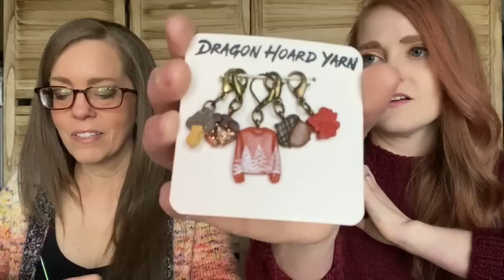The Girls in the Yarn Cafe: Sweaters, Socks, Cowls, and Clay!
The Girls in the Yarn Cafe

This is a podcast featuring a mother/daughter duo discussing yarn dyeing, knitting, crochet, polymer clay, pattern design, and all things crafty!

Christy's info:
Hand Dyed Yarn: Yarn Cafe Creations
Instagram username: @yarn_cafe_creations
Ravelry name: Christy Houghton

Trysten's Info:
Hand Dyed Yarn: Dragon Hoard Yarn

Wool & Folk October 19 & 20:
October 20 (Main Event) 12-7 pm EDT
Stone Ridge Orchard

Colorways used:
All on Biscotti Sock by Yarn Cafe Creations
Ivory
Lemon Meringue
Orange Blossom
Purple Pie Man
Obsidian

Colorways used:
All on Polwarth DK by Dragon Hoard Yarn:
Mary
Moonbeam